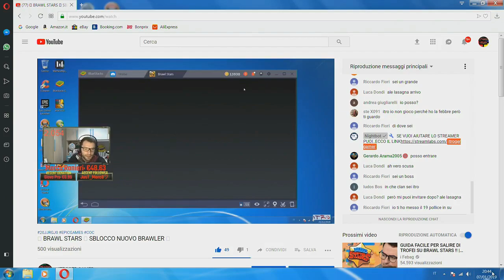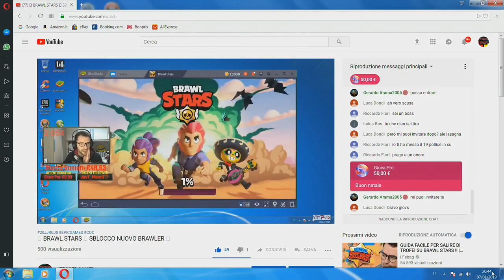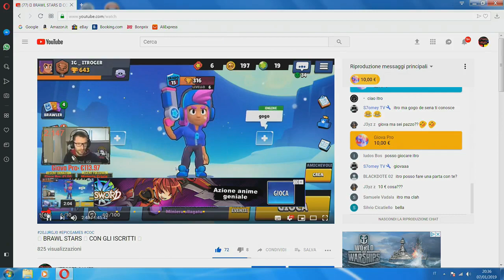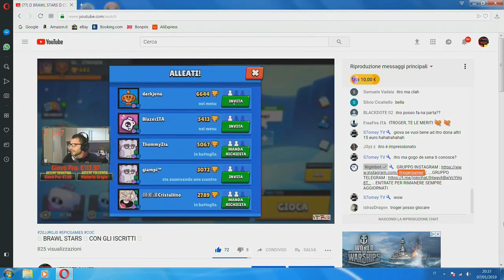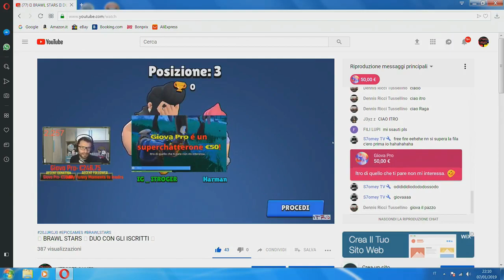BUON COMPLEANNO GIOVA PRO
TANTI TANTI AUGURI GIOVAAAAAAAAAAAA